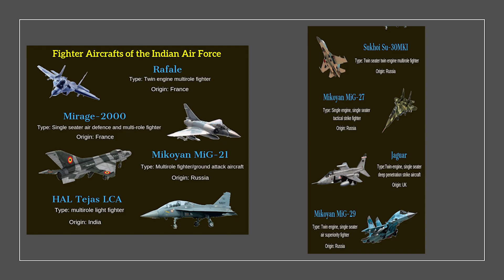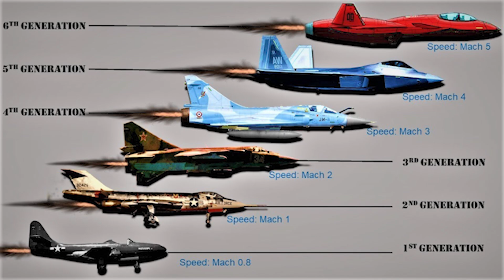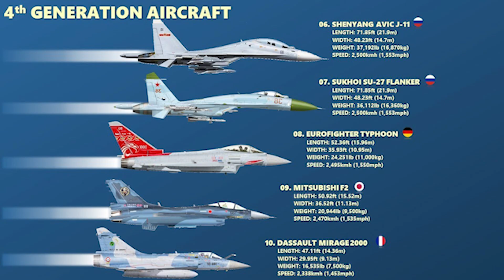கிழவி J20 & கிழவன் J17 | உலக ராணுவத்தை மாற்றும் இந்திய ஆறாம் தலைமுறை போர் விமானங்கள் | TAMIL | SKA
In this latest Dream Big with SK video, we will be discussing whether an ORCA plane even makes sense for Indian Air Force.

We will also be discussing India’s 42 Squadrons dream mission and project. We will be discussing the power of the Indian Air Force and the collection of aircraft. We will also be discussing whether India’s 42 Squadrons dream is possible?

Thanks!